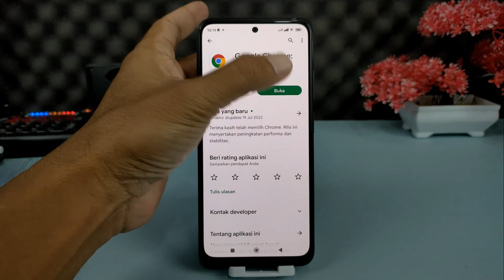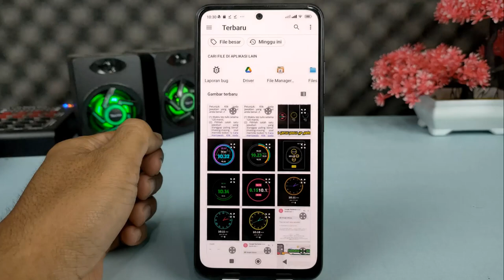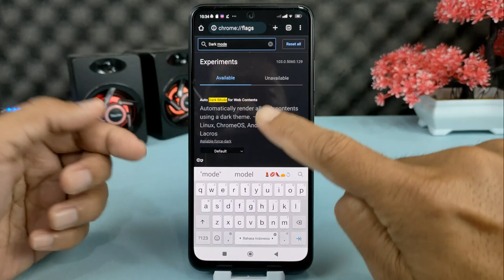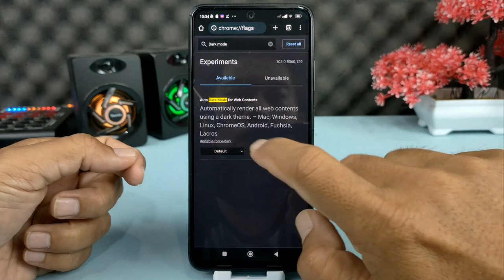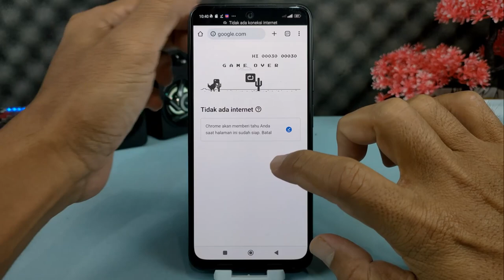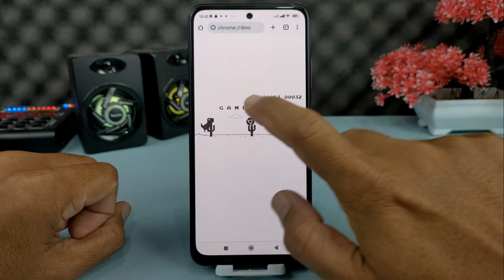5 Fitur Penting Di Google Chrome Yang Mungkin Kalian Belum Tahu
Aplikasi Google Chrome merupakan aplikasi peramban besutan Google yang sampai saat ini di klaim sebagai browser terbaik terutama dari segi keamanan nya dalam menyimpan data-data penting seperti perbankan ataupun data pribadi lainnya.

Dan di video ini saya share ke kalian Semua yaitu 5 fitur penting di aplikasi Google Chrome yang mungkin belum kalian ketahui,ke lima fitur tersebut cukup penting menurut saya.

Terimakasih